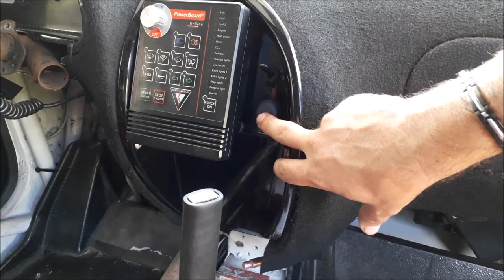Martinique rallye tour | MRT | « la sécurité »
MRT MARTINIQUE RALLYE TOUR
1. Hébergement : Trouver un Hôtel, une location appartement, studio, maison, villa
2. Transport : Trouver un Taxi, une Voiture de location
3. Restauration : Trouver un Restaurant
4. Activités : Météo, sport, VTT, jet ski
5.  Loisirs : Quad, vélo, piscine, cinéma, spa, nature
Local Guide :
19, 20, 21 juillet 2019
TEAM SPEED PIRATES
Alexis Dabrowski - pilote
Si vous vous demandez quand partir en Martinique ; le rallye Martinique tour est l’occasion de prendre un vol Guadeloupe / Martinique.
C’est l’heure de consultez le calendrier rallye Martinique ; le programme rallye Martinique
Vous hésitez à prendre un Billet d'avion depuis la Réunion pour Sainte-Luce !
Le rallye madinina est organisée par asam Martinique.
Cette année encore le mrt Martinique fait son show dans Fort-de-France. L’occasion de s’offrir un restaurant après le spectacle.
Après le temps fort du Carnaval ; le Martinique rallye tour, Volcan de sensation automobile monte le Level
Consulter le calendrier rallye martinique avant de réserver votre hotel.
La course de cote martinique est aussi une bonne raison de planifier son voyage.
Si vous séjournez, une location de voiture est conseillée pour suivre la course automobile Martinique